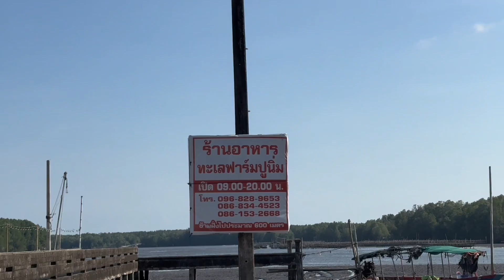ร้านอาหารฟาร์มปูนิ่ม อ.ขลุง จ.จันทบุรี ร้านลับ (ที่ไม่ลับ) ร้านอาหารที่ต้องนั่งเรือไปกิน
ไปกินข้าวกัน ร้านอาหารทะเล ลับ "ที่ไม่ลับ" จังหวัดจันทบุรี อำเภอขลุง ตั้งอยู่กลางทะเล ที่ร้านมีเรือรับส่ง-ฟรี ขับไม่เร็ว ประมาณ 5-10 นาทีก่อนถึงร้านเหมือนได้นั่งเรือชมวิวลมเย็นสบายมากก feel good สุดๆ ค่ะ

วันนี้ปะป๊าสั่งปลาเก๋ามุกมังกร ตัวใหญ่มาก จะมีแค่แถวนี้หากินยาก ทำได้ 3 เมนู อร่อยทุกเมนูเลย

ที่ร้านมีปลาหมอทะเลยักษ์ให้ชมและให้อาหาร ถังละ 20 บาท ปลาหมอทะเลยักษ์ตัวใหญ่ 100 โล มีประมาณ 30-40 ตัว เห็นแล้วกลัวเลย 😂

เปิดบริการทุกวัน 9:00-19:00
🚤 มีเรือรับส่ง และบริการที่จอดรถ ฟรี ไม่มีค่าใช้จ่ายค่ะ
🛑 ร้านปิดทุกวันพุธ